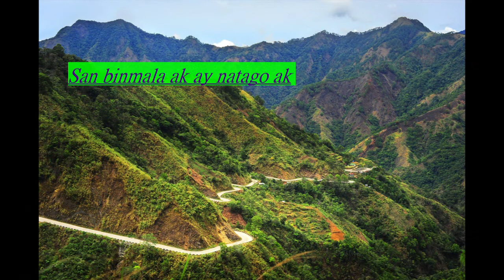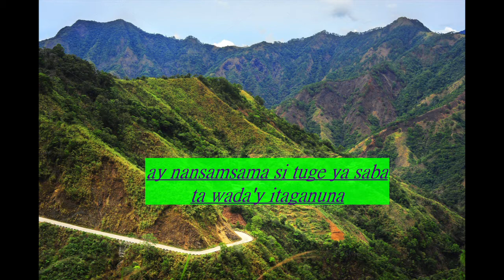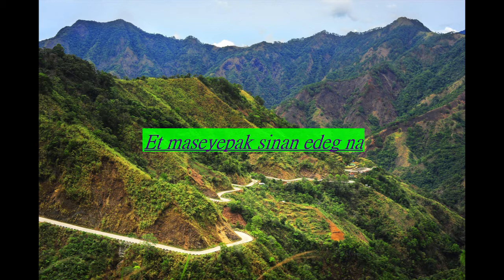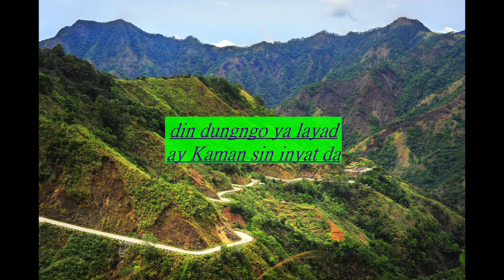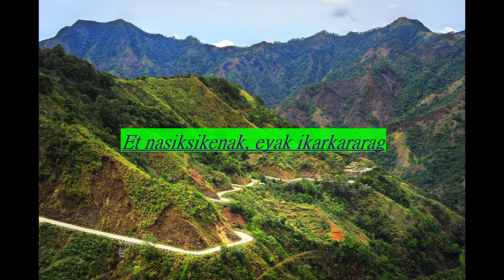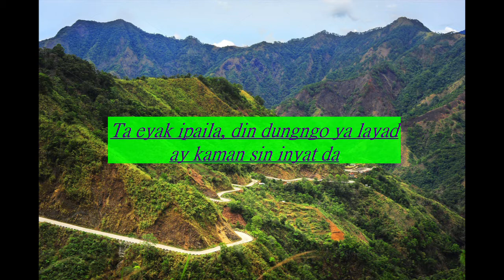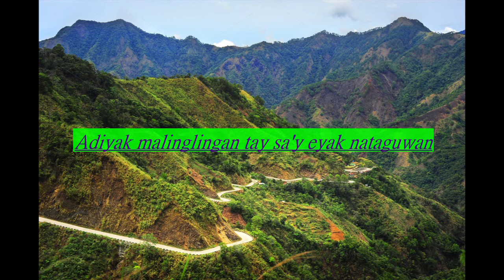INA ken AMA Peter Tanan w/ Lyrics